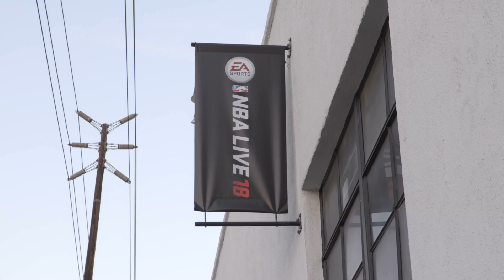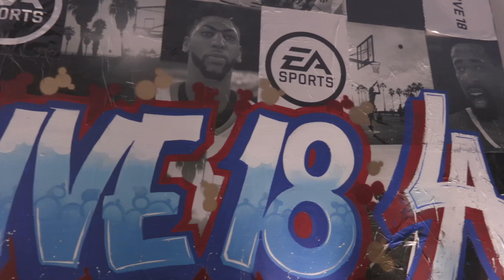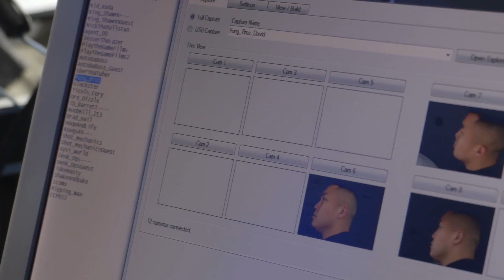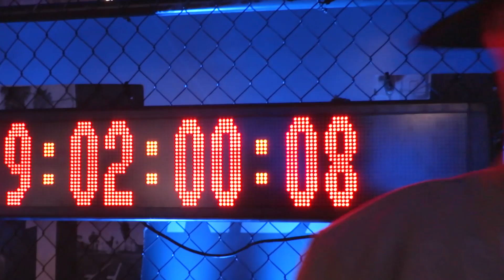BEST NBA VIDEO GAME EVER??! NEW NBA LIVE 18 GAMEPLAY PREVIEW | Fung Bros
Shoutout to EA Sports for having us at the NBA Live 18 launch event! We got a first look at gameplay from the highly anticipated basketball video game, got face scans so we can be in it, hooped (in real life) w/ other gamers, and even got hooked up with loot boxes w/ dope swag items inside!

Play NBA Live 18 at EA Play on June 10–12 in Los Angeles.

Shot by: Alex Siu, Brian Nguyen
Edited by: Nick Lopez